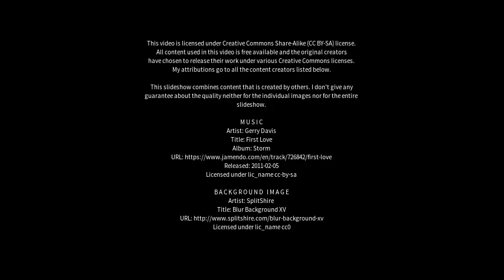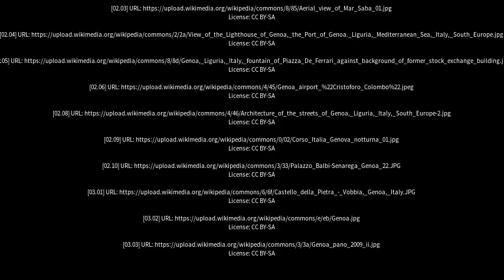Best places to visit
Best places to visit - Genoa (Italy) Best places to visit - Slideshows from all over the world - City trips, nature pictures, etc.